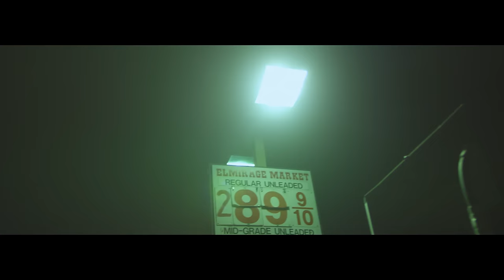Clintn Lord - Ay! Caramba ft. Kyle The Hooligan, SAINt JHN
Official video for Ay! Caramba performed by Clintn Lord feat. SAINt JHN and Kyle The Hooligan

Video Directed by Anthony Supreme